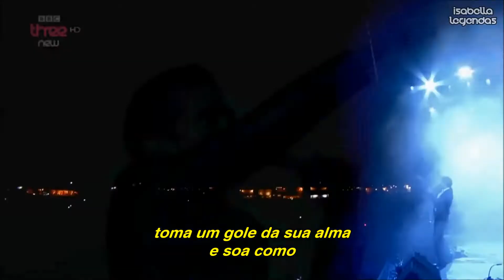Arctic Monkeys - Arabella (Tradução/Legendado)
If you have a problem or would like this video to be removed, please message my email.